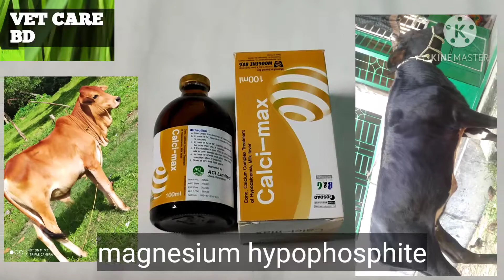calci max ক‍্যালসি ম‍্যাক্স ইনজেকশন কেন পশুকে পুশ করবেন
ক‍্যালসি ম‍্যাক্স ইনজেকশন কেন পশুকে পুশ করবেন এবং কত ওজনের পশুর জন‍্য কত ml ইনজেকশন দিতে হয় কোথায় মাংশ শিরায় চামড়া নিছে দিতে হয় থা ফুল ভিডিও টি দেখলে বুঝতে পারবেন